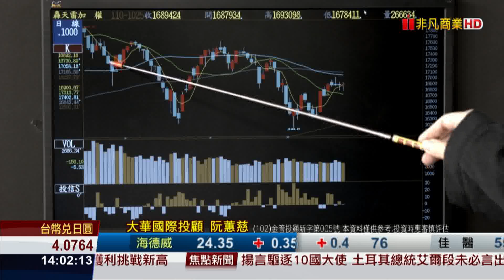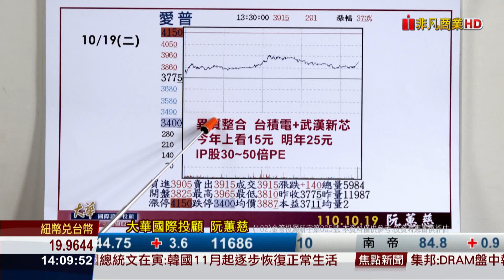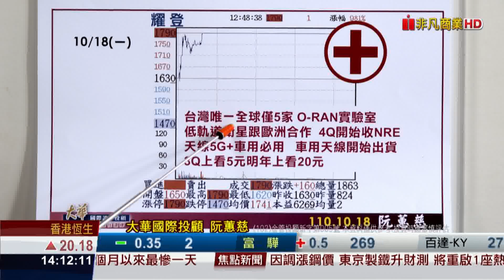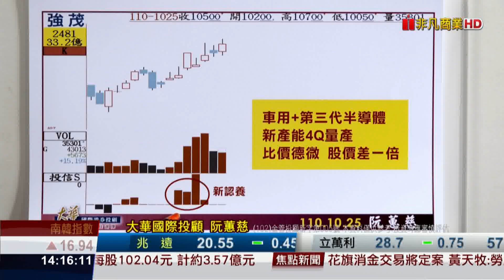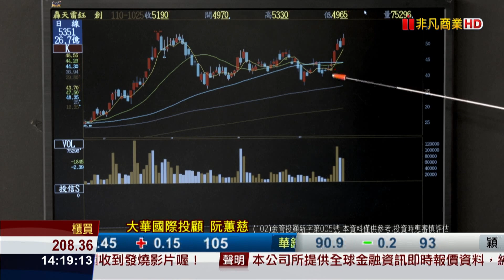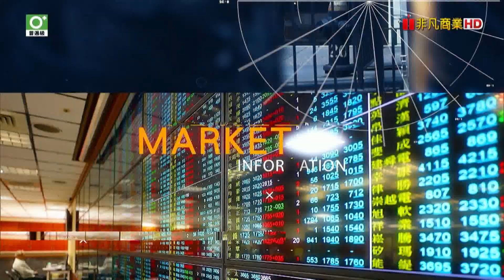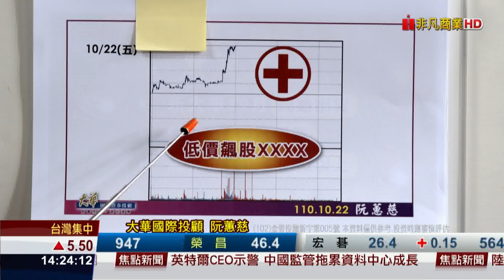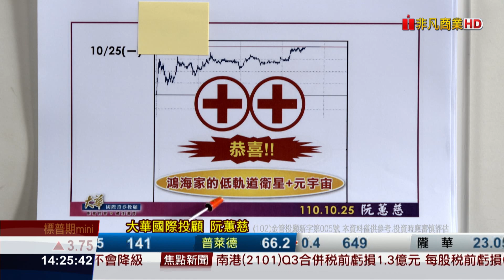20211025金融曼哈頓 愛普 躍登再度噴出 德微後可以注意哪一檔 低軌道衛星 元宇宙 的低價飆股 智原模式 接下來還有誰